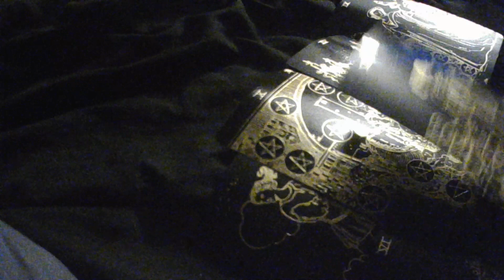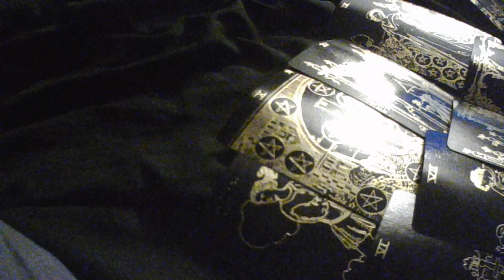Cancer SOMEONE WANTS TO MARRY YOU! Tarot December 2022